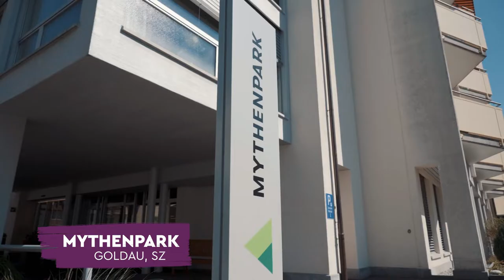Anspruchsvolle und spannende Ausbildung als Fachmann:frau Gesundheit EFZ | Lehrstellenvideo | Yousty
Ein Einblick in den Alltag einer Lehrstelle bei der Stiftung Pflegezentren Gemeinde Arth in Goldau SZ als Fachmann:frau Gesundheit EFZ (FAGE)

In diesem Video bringen euch die beiden Lernenden Samiel und Janine die Ausbildung als Fachmann:frau Gesundheit EFZ näher. Sie nehmen euch mit in ihren Arbeitsalltag und schildern ihre Ausbildung in vielen Facetten. Interessiert? Im Video erfahrt ihr mehr!

Ausbildung besitzt bei der Stiftung Pflegezentren Gemeinde Arth einen hohen Stellenwert. Sie ist Grundlage um in abwechslungsreichen und anspruchsvollen Berufen zusammen mit, und vor allem für andere Menschen tätig zu sein. Darum werden Lernende und Studierende durch motivierte Berufsbildnerinnen und Berufsbildner kompetent und engagiert durch die Ausbildungszeit begleitet.

Ihr wollt mehr über eine Ausbildung bei der Stiftung Pflegezentren Gemeinde Arth erfahren? Hier gibt es mehr Informationen: Das Besondere an yousty.ch ist, dass du neben allen wichtigen Informationen und Tipps zu den Berufen, freien Lehrstellen und dem Bewerbungsprozess Einblicke in ein Unternehmen bekommst. Bei Yousty kannst du online schnuppern!